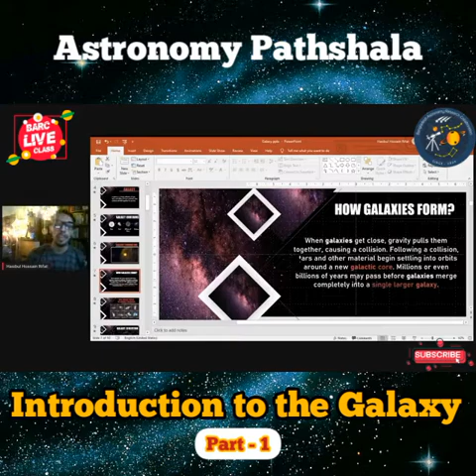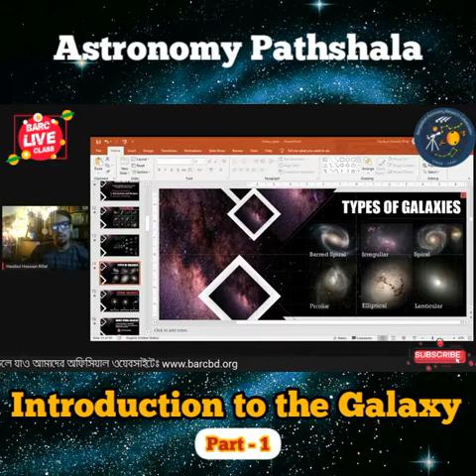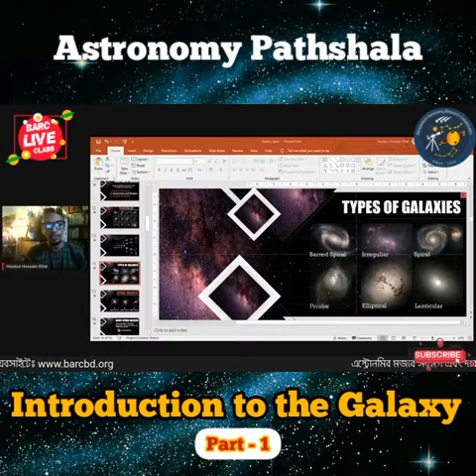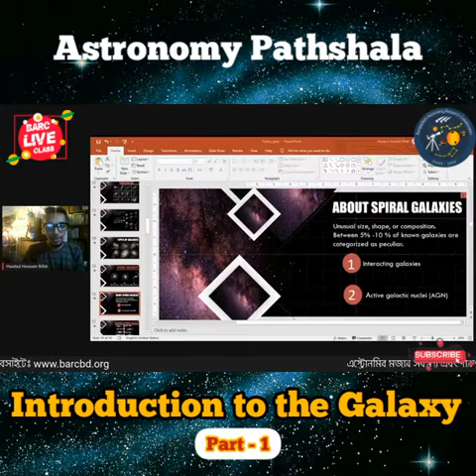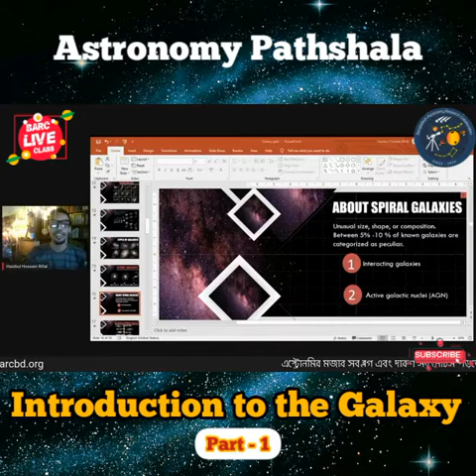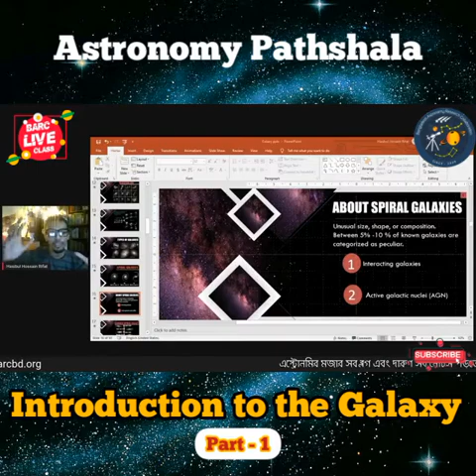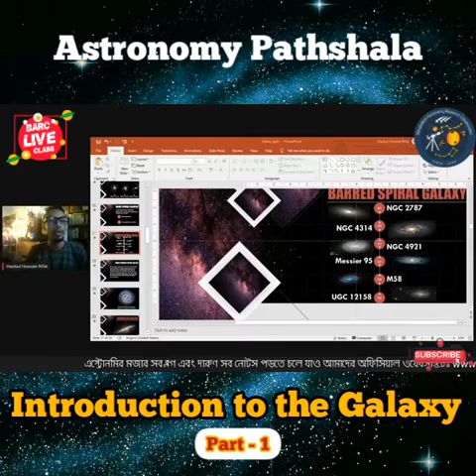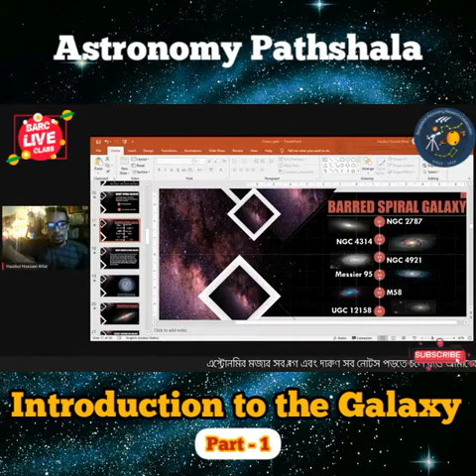Introduction to the Galaxy | Part - 1 | Hasibul Hossain Rifat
ASTRONOMY PATHSHALA
"Introduction to the Galaxy (Part - 1)"
Instructor - Hasibul Hossain Rifat
Founder & CEO, Bangladesh Astronomy Research Collaboration

আমাদের সকল Live Classes এবং Live Programmes পাবে আমাদের এই BARC Live Channel এ! তাছাড়া, BARC এর সাথে তোমাদের জ্যোতির্বিজ্ঞান চর্চার পথচলা হোক আরো মসৃণ। তোমরা কখনো BARC এর সাথে জ্যোতির্বিজ্ঞান শেখা থামিও না, যেখানে তুমি পাবে ভিডিও টিউটোরিয়াল যা থেকে শিখে তুমি কুইজ দিয়ে নিজেকে যাচাই করে নিতে পারো।